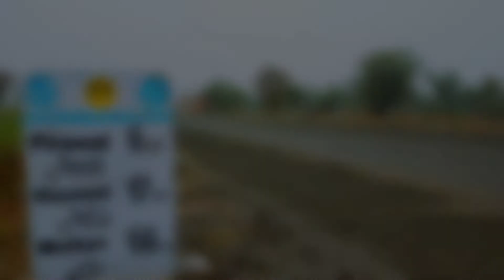Winter Camping In Cholistan | Rohi | BikeMilesAway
In the 1st week of January 2021. My Childhood friend Syed Yasir Shah and I went to "ROHI" Cholistan near CHANNAN PEER. Our Class fellow Mr. Sardar Nadeem Abass Ghallu arrange Two days Winter Camping in the famous desert of Pakistan , Bahawalpur. Near CHANNAN PEER. Desert of Bahawalpur has many local names like , Rohi , Cholistan , Thal etc.
It was my first experience of Winter Camping in the famous desert of Bahawalpur ( Cholistan / Rohi ). I really enjoyed the purity of air and calmness of the isolated "Tobbah" named SOHAB WALA TOBBAH. In Local Cholistani language "TOBBAH" means Rain Water Reservoir Pond. These rain Water Reservoirs are source of watering for the habitants of Cholistan. Animals and Humans used this rain water for hydration.
Our host was Mr. Sardar Nadeem Abass Ghallu. I really enjoyed his hospitality and love. So I dedicate this video series to both of my friends , Mr. Syed Yasir Shah and Mr. Sardar Nadeem Abass Ghallu.

Camera :
Realme 5S built-in Camera.
Samsung Galaxy Built-in Camera.

Mr. Sardar Nadeem Abass Ghallu
Mr. Syed Yasir Shah
Mr. Syed Naveed Shah